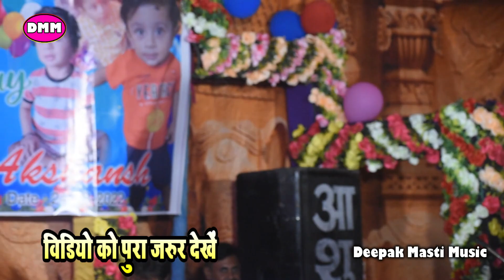Nisha_Upadhyay_Stage_Show जब हिलवेलु कमर हरमुनिया पें नोट बरसेला तोहरा नथुनिया पें हुआ जबरजस्त बवाल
Nisha_Upadhyay - निशा उपाध्याय का सिवान में रात गरदा शो - मचाया ऐसा धमाल सब दीवाने हो गए